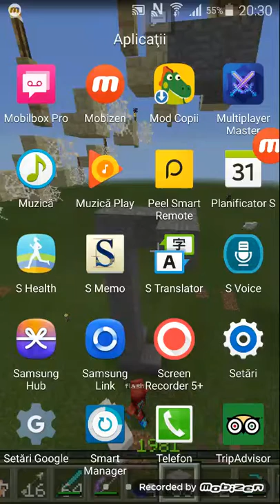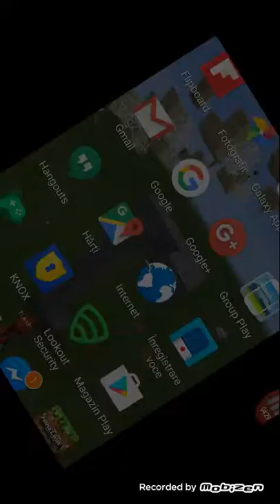Minecraft poket edition version 0.15.2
Criparu a explode